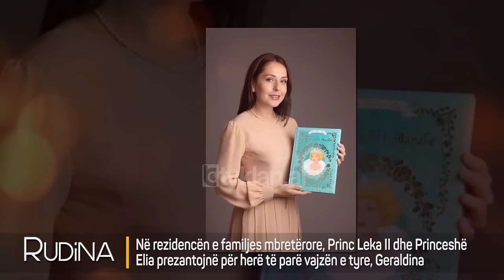Rudina - Princ Leka II dhe Princeshe Elia prezantojne per here te pare vajzen e tyre, Geraldina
Rudina, një program nga autorja dhe moderatorja RudinaMagjistari, një prej emisioneve më të ndjekur dhe të dashur për publikun duke ofruar tema të larmishme për të gjithë familjen.

Prej një viti çifti mbretëror i kurorës shqiptare, Princ Leka Zogu dhe Princeshë Elia Zaharia janë bërë prindër të vogëlushes Geraldinë. Princesha është një lumturi për jetën e tyre familjare , por ditën e lindjes së saj e shoqëron një rastësi e lidhur me paraardhësen e saj, Mbretëreshën Geraldinë.

Rudina Magjistari, u zhvendos nga studioja e emisionit ”Rudina” në Tv Klan për një bisedë në kopshtin mbretëror për të mësuar të rejat e jetës së monarkëve, sidomos në vitin e fundit.

Rudina Magjistari: Princesha Geraldinë ka lindur në të njëjtën ditë kur pikërisht 18 vite më parë është ndarë nga jeta Mbretëresha Geraldinë. Është një koincidencë apo ishte e paracaktuar?

Princeshë Elia Zaharia Zogu: Ka qenë e paracaktuar nga doktoresha dhe nuk e kemi bërë lidhjen fare me ketë datë. Na mori në telefon një miku ynë shumë i ngushtë një ditë përpara dhe na pyeti kur e keni lënë dhe ne i thamë është lënë nesër. “ua, ditën që ka ndërruar jetë Mbretëresha Geraldinë”, tha dhe aty u bëmë koshientë sepse duke qenë ditët e fundit të shtatzënisë ishte gjëja e fundit që mund të mendonim për koincidenca date. Deri në atë moment kishim ide të ndryshme dhe për emrin dhe kur na tha miku ynë, atëherë thamë “nuk kemi ç’të kërkojmë më” sepse vajza e zgjodhi emrin vetë. Duket si një vazhdim.

Princ Leka rrëfen se është mjaft i lidhur me vajzën dhe kalon shumë kohë me të, ata që tani ndihen si shokë të ngushtë bashkë./tvklan.al